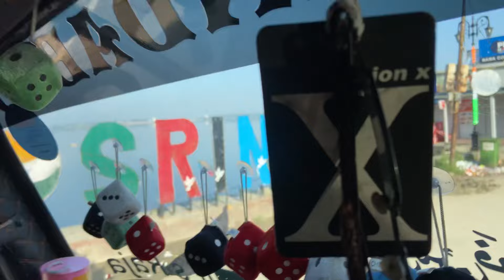Itna sara pyar kabi socha nhi tha😭 subscriber mila❤️